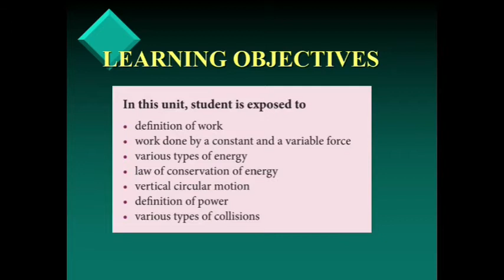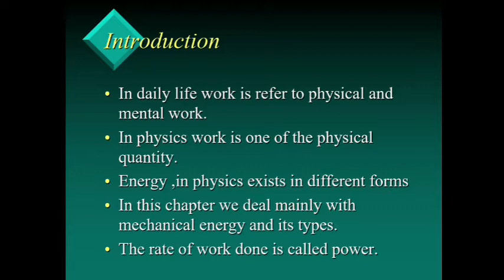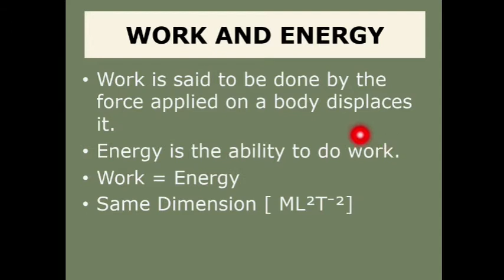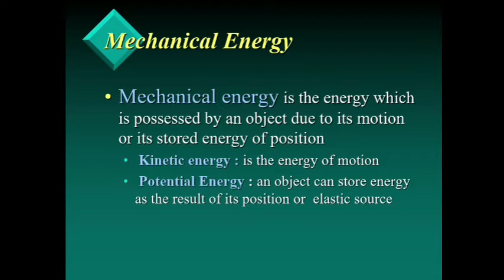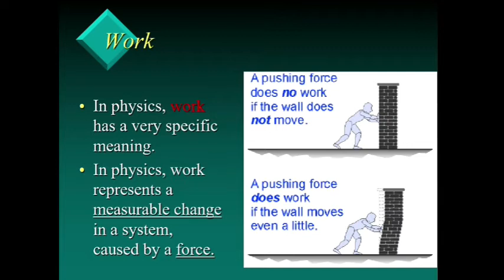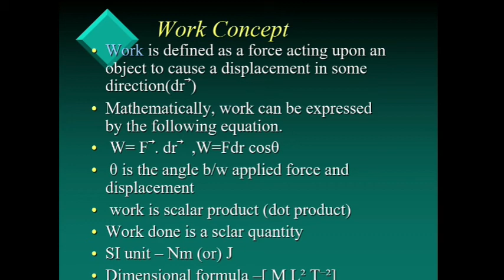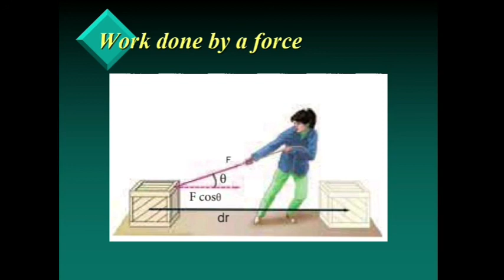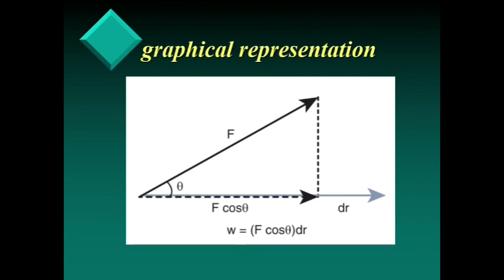XI-PHYSICS| WORK,ENERGY AND POWER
Introduction , Definition of work